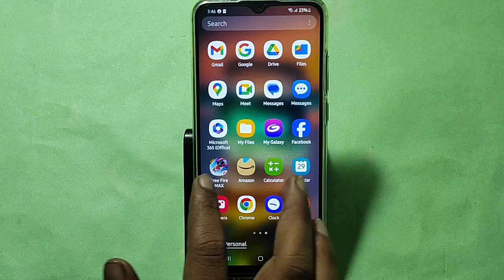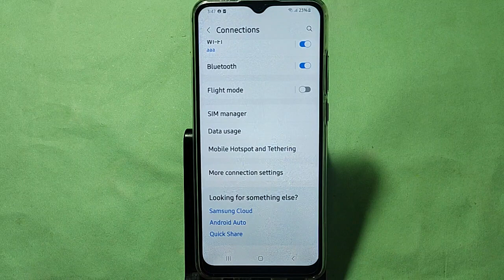how to set data limit warning,samsung Galaxy A04 me data limit kaise set karen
Best powerful CPU under 10k

60-Inch Tripod with Bag

7 Socket 6A Extension Board